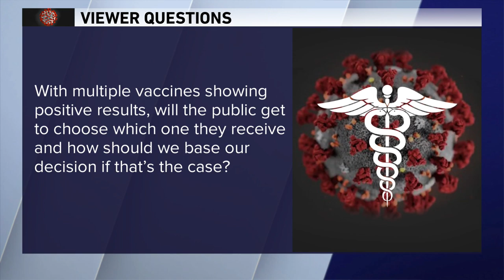Dr. Murphy answers viewer COVID-19 questions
Dr. Murphy answers viewer COVID-19 questions from our Facebook page